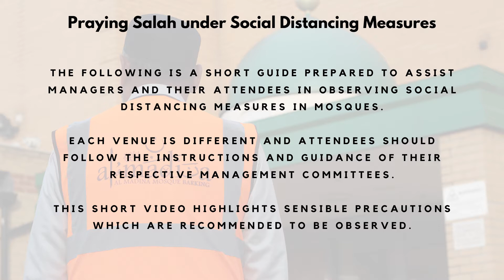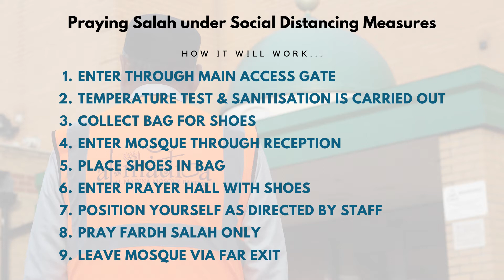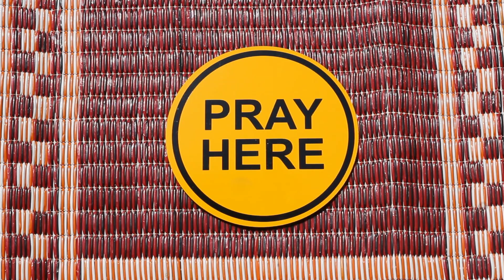Social Distancing at Al Madina - Urdu